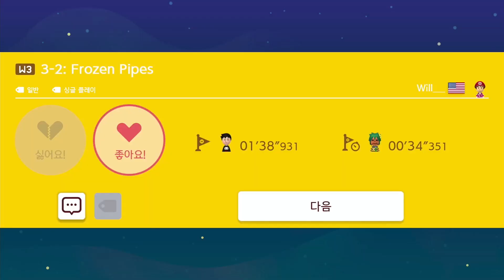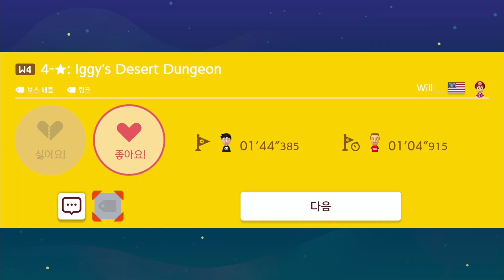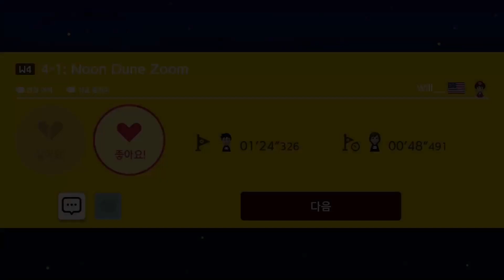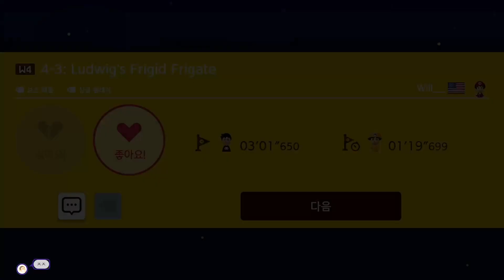3년 전에 유기한 월드를 해보았습니다. [슈퍼 마리오 메이커 2] Super Will World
M7Y-X5M-VNF

[타임라인]
0:00 World 1
7:09 World 2
15:31 World 3
24:41 World 4
34:45 World 5
42:23 World 6